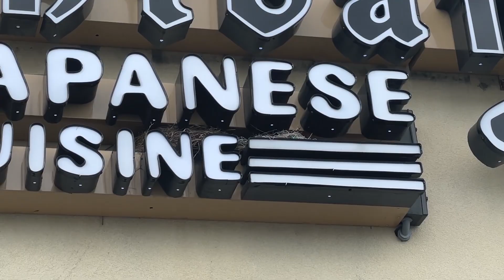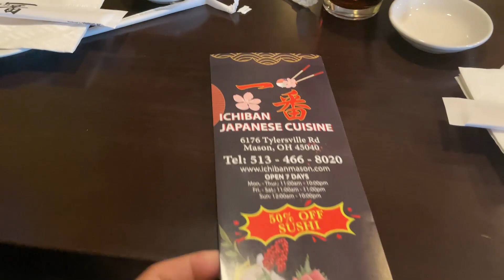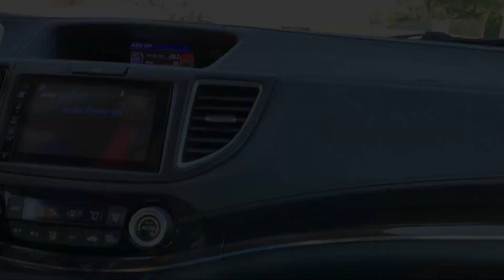CHỦ NHẬT ĂN MÓN NHẬT và KEM MỸ